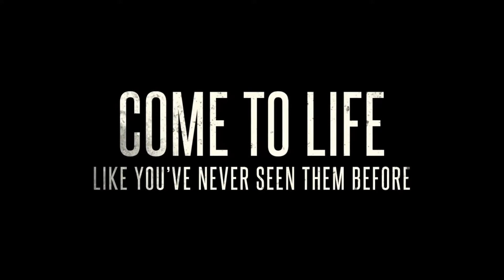An Encounter With The Messiah (2015) Trailer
A modern day adaptation of the stories of Barabbas, Blind Bartimaeus and The Woman with the issue of blood. This film focuses on healing and life changing power of Jesus.

► About Us
Christian Mail TV brings you the best selection of Christian-Oriented Videos and content available anywhere!  - this include Christian News Video, Christian Movies, Christian Movie Trailer, Christian Music, Christian Comedy, and other Video on Demand

Be alerted to Breaking Christian News and Stories as it happens. Get to know what is happening when it happens – like an eMAIL. We bring you Breaking Christian news and alerts on the topics and stories you choose to know, and almost immediately.

Our mission is to provide quality and trusted faith-based entertainment that is appropriate for a Christian. We want our audience to inspired and ministered to by the programming that we offer and therefore all of our content is carefully chosen to adhere to Christian standards